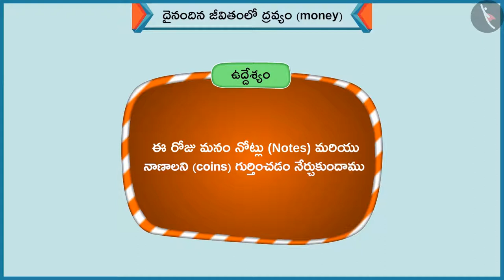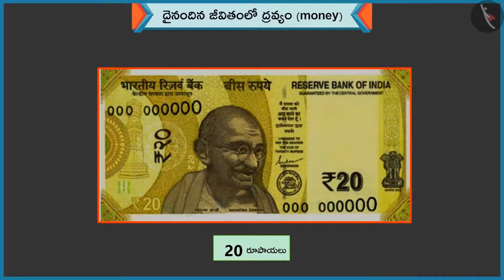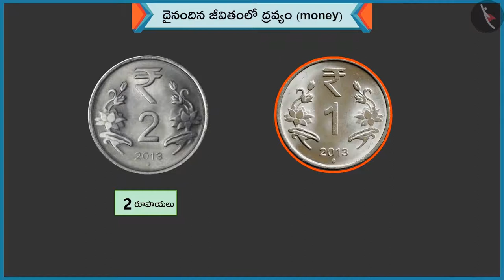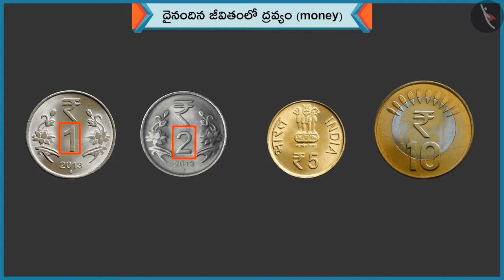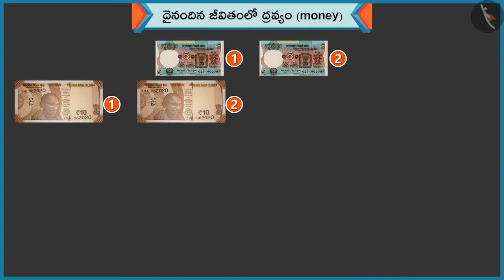దైనందిన జీవితంలో ద్రవ్యం | Part 1/3 | Money in our daily life | Telugu | Class 1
"దైనందిన జీవితంలో ద్రవ్యం | Part 1/3  | Money in our daily life | Telugu | Class 1 | ద్రవ్యం | कक्षा 1 | NCERT | ద్రవ్యం

Characteristics of objects in our surroundings | Money | Grade 1 | NCERT | Money

Welcome to part 1 of Money in our daily life. In this video, we will discuss the concept of Money in our daily life.